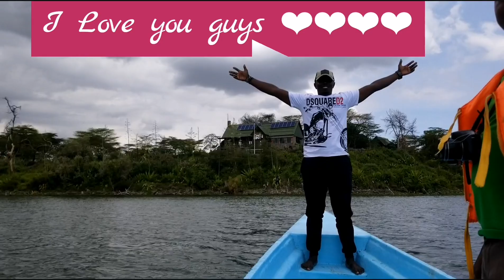LAKE NAIVASHA MYSTERY SOLVED‼️ 💯💯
Some of the secrets behind presence of animals and places in lake Naivasha island where you can see different animals only if you have the best tourguides and you wana risk for the chances🔥🔥.